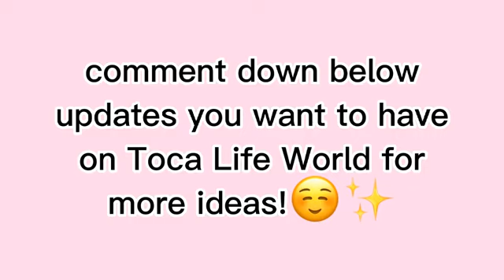NEW UPDATE ON TOCA LIFE WORLD THEMES ON GAME ENTRANCE [] TOCA BOCA [] Hopie Eulatriz []